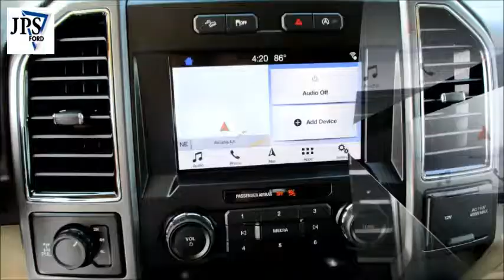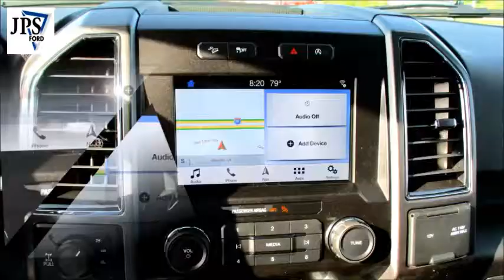$11,000 Off on 2019 FX4 F150s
Your Choice, F150 FX4, $11,000 OFF
Four To Choose From!

Makin’ It Easy

224 Gap Farms Road Arcadia LA